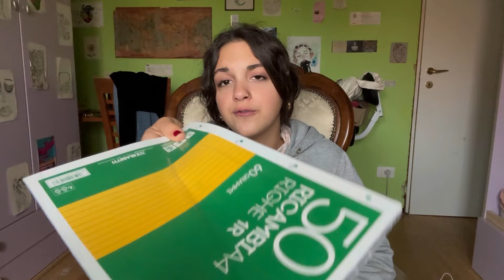HAUL BACK TO SCHOOL (parte 2)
Ciao a tutti ragazze e ragazzi.
Oggi un video riguardante la scuola! Avevo già fatto un video simile ma poiché ho comprato delle nuove cose ho voluto mostrarvele, facendovi anche vedere come organizzo i miei quaderni.
Se avete bisogno di schiarirvi le idee e sapere la programmazione, gli orari, i giorni in cui posteró e chi sono io andate a vedere il video scorso!!!
⚠️VI RICORDO CHE USCIRANNO VIDEO TUTTI I GIORNI ALLE 14:30 ECCETTO LA DOMENICA⚠️
BUONA VISIONEEE🌮🍣🍟🍔